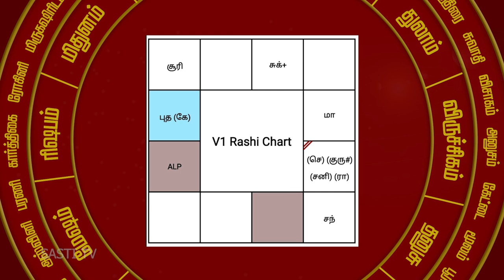கணவன் மனைவி பிரிந்து வாழ்கிறார்களா இது செய்தால் சரியாகும்